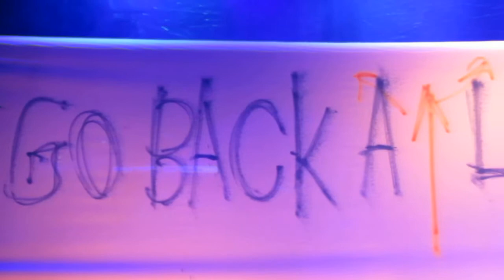Polyphonic Spree - Opening Number - Granada Theater - Dallas, TX 8-9-13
Polyphonic Spree "Yes It's True" record release Show at Granada Theater in Dallas 8-9-13